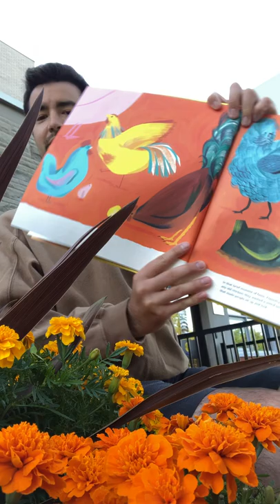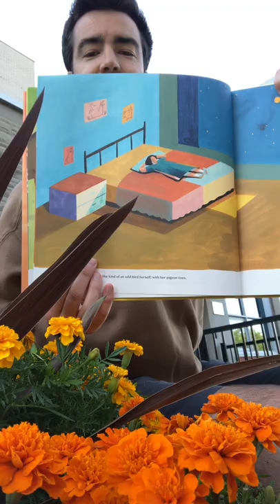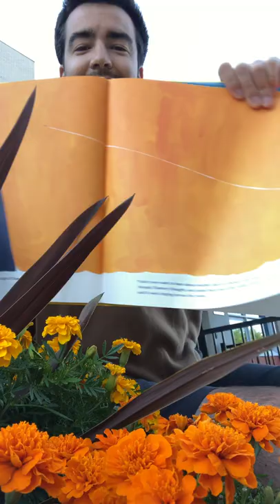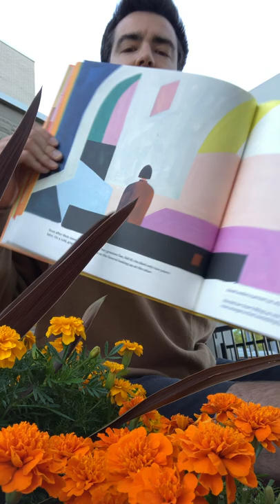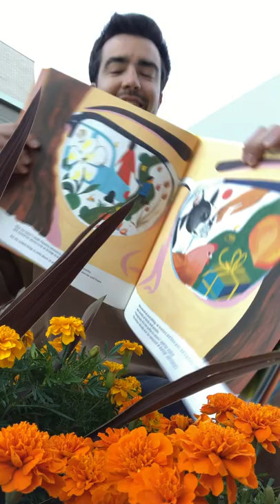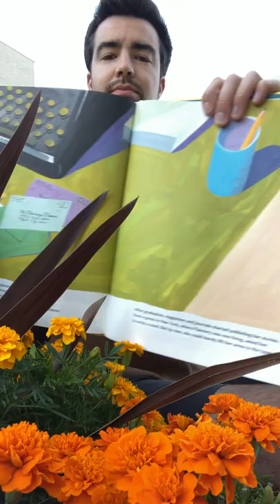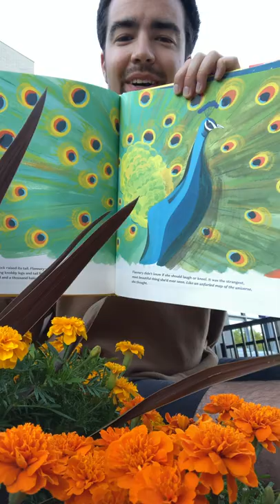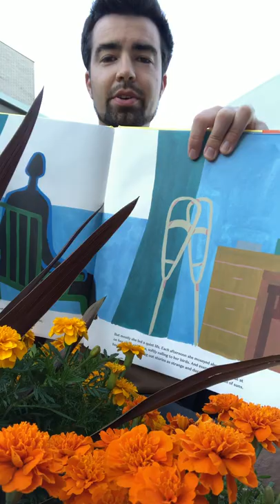Read Aloud! - The Strange Birds of Flannery O’Connor